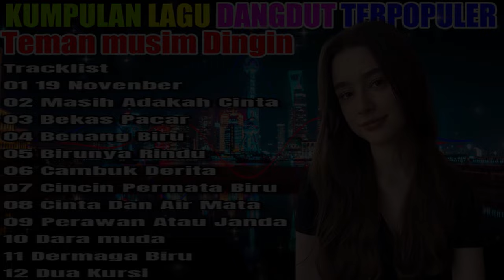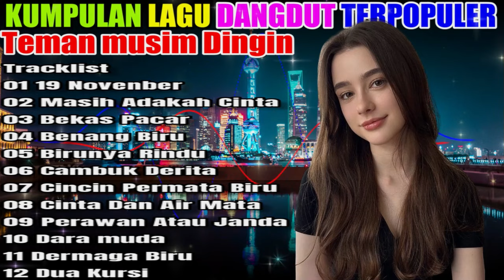💥Dj Dangdut Nostalgia 8090s Yang Tak Terlupakan ~ Ultimate Music Mix💥Musik Dj Dangdut Terbaik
Dangdut Spectrum Mix 2023 💥Best Of Tropical Dangdut House Mix💥Rhoma Irama, Meggy Z, Leo Waldy #

Tracklist
01 19 Novenber
02 Masih Adakah Cinta
03 Bekas Pacar
04 Benang Biru
05 Birunya Rindu
06 Cambuk Derita
07 Cincin Permata Biru
08 Cinta Dan Air Mata
09 Perawan Atau Janda
10 Dara muda
11 Dermaga Biru
12 Dua Kursi

hallo teman teman di channel ini saya akan mengupload lagu lagu lawas saya yang telah saya hapus sebelumnya di channel

Folow